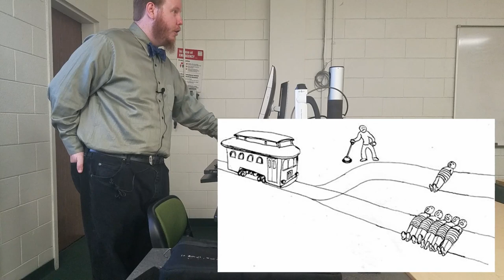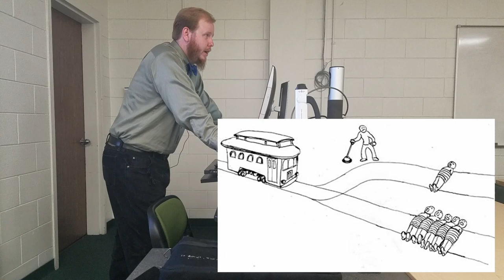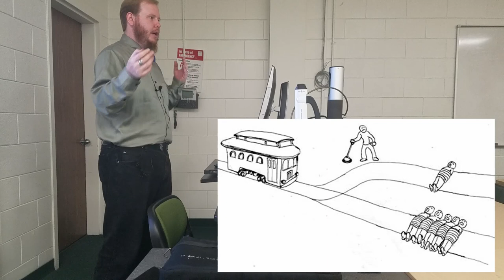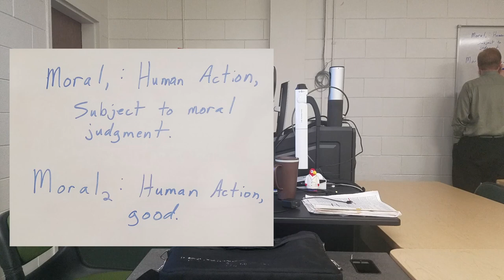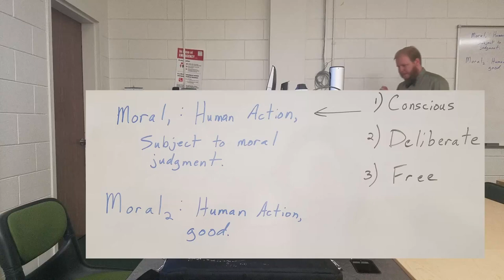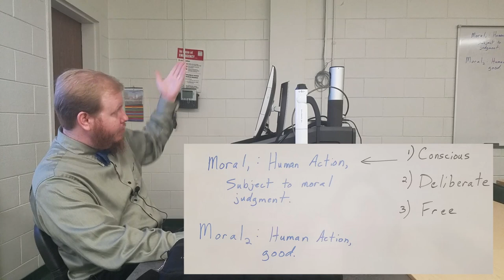Morality and the Human Life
In class today we discuss Chapter 1 of Ralph McInerny's "Ethica Thomistica", exploring some of the basic issues of natural law.

Bibliography: McInerny, Ralph M. Ethica Thomistica: The Morality of Thomas Aquinas. United States: Catholic University Press, 1982. ISBN 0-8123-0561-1